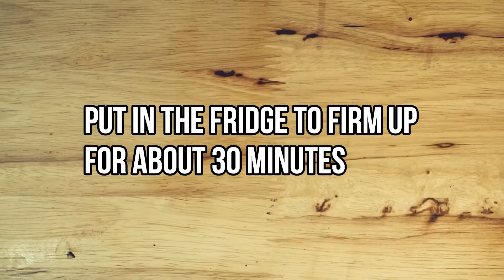No Bake Cookies with Chocolate Chips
NO BAKE COOKIES - CHOCOLATE CHIP

No bake cookies with chocolate chips. these amazing cookies do not require an oven to make,
just a stove and a pan, and you're ready to make your favorite cookies. This method should work with any cookie but if you put chocolate chip inside you are going to get a more moist cookie. Chocolate chip cookies as the best cookie there is and with this method, you do not even need an oven. this truly is a no bake cookie. Ready in just 15 minutes and so delicious.

Ingredients for this no bake cookie is:

120 grams of butter
1 egg
100 grams of white sugar
110 grams of brown sugar
200 grams of flour
1/2 tsp salt
1/2 tsp baking soda
150 grams of chocolate

How to make no bake chocolate chip cookies:

Mix the butter and sugars in a bowl until smooth. Add 1 egg and mix until fully incorporated.
add the dry ingredient mix to combined and then add your chocolate to the no-bake cookie dough.
Let rest in the fridge for about 30 minutes. Take out and portion the cookie dough into your desired sizes.
Flatten the cookies a little and then place them in a medium to a low heat frying pan. No oil needed in the pan.
The cookies have enough butter in them so they won't stick. Cover the pan with a lid and let cook for about 5 minutes per side.
check the cookies regularly so they won't burn. Take the cookies out of the pan and let them cool down before you eat.

Now you have delicious no-bake chocolate chip cookies to snack on :)